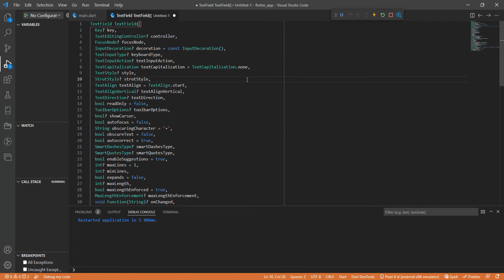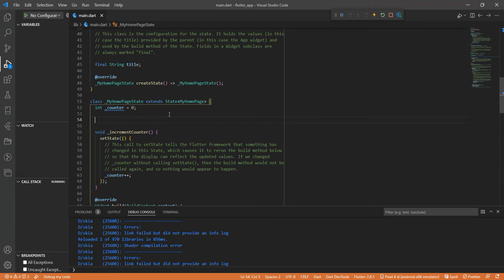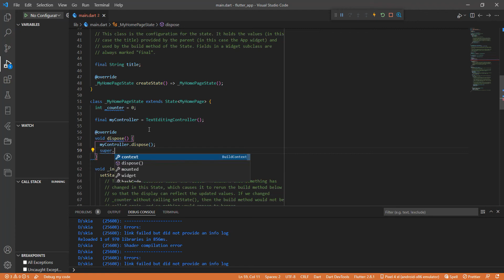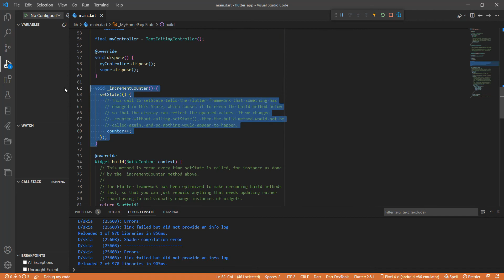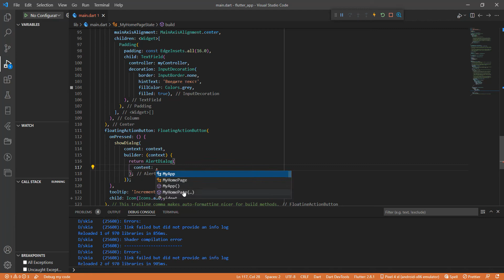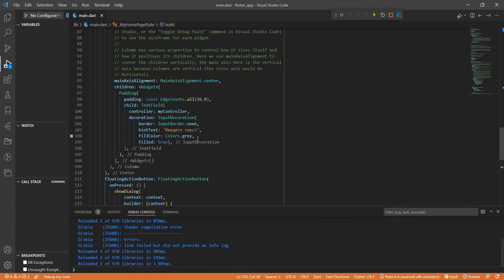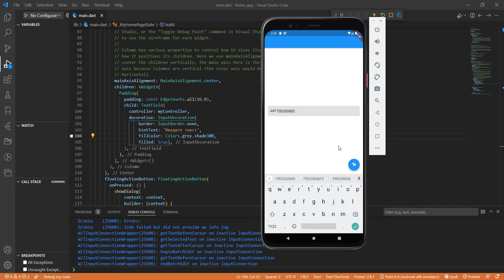Flutter уроки - Widget TextField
Для ввода текста во Flutter может применяться виджет TextField.